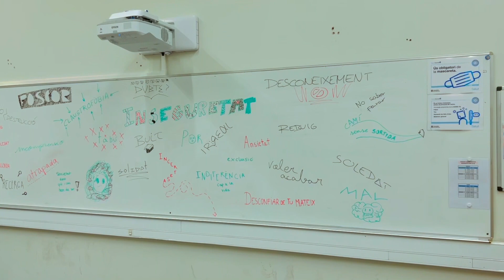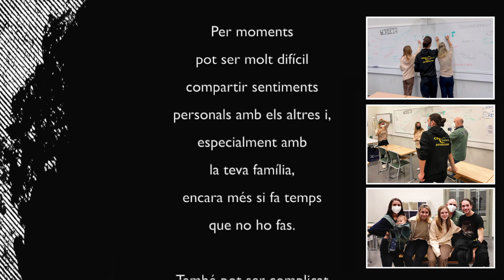ANIA - Prevenció del suïcidi en adolescents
Projecte de producció pròpia dels professionals dels equips de salut mental infantil i juvenil de l’Institut de Neuropsiquiatria i Addiccions de l’Hospital del Mar (INAD) premiat com el projecte de recerca audiovisual més creatiu a la 17 Jornada anual de la Societat Catalana de Psiquiatria Infantil i Juvenil. ANIA és una peça orientada a la prevenció del suïcidi entre adolescents.